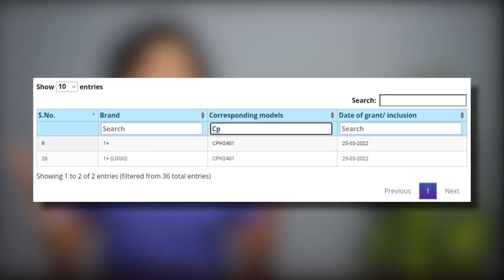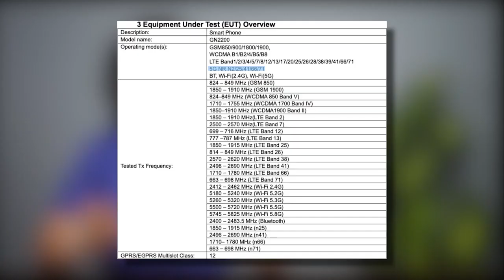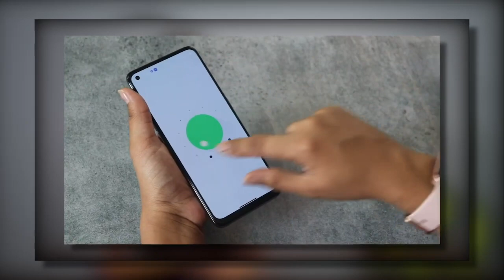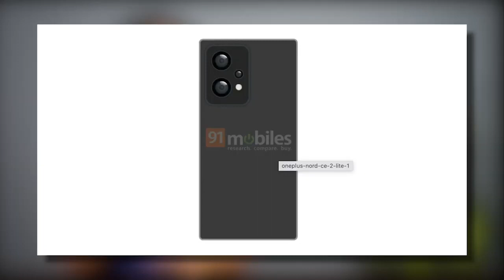OnePlus Nord CE 2 Lite 5G | Specifications | Price & Launch Date & More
This video is about OnePlus Nord CE 2 Lite 5G - Specifications, Price & Launch Date. OnePlus Nord CE 2 Lite is going to launch soon in India but ahead of OnePlus Nord CE 2 Lite 5G launch, we already have OnePlus Nord CE 2 Lite 5G leaks like OnePlus Nord CE 2 Lite specification and this time OnePlus Nord CE 2 Lite 5G may come with an amazing Processor camera and display at the price range of Rs 20,000

Overall OnePlus Nord CE 2 Lite 5G may become the killer smartphone at the range of 20,000 Rupees and along with OnePlus Nord CE 2 Lite 5G camera and Display its design is also going to be a premium and attractive because of its gradient back on the OnePlus Nord CE 2 Lite smartphone.

Click on the bell icon to get instant notification of my new videos.